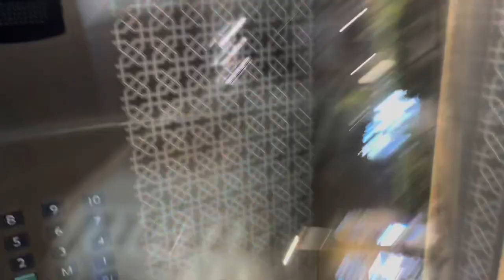Madina Full Day Vlog I Daily Vlogs | Travel Series | Masjidnabwi | Danish Hasni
Madina Full Day Vlog  I Daily Vlogs | Travel Series | Saudi Arabia | Danish Hasni